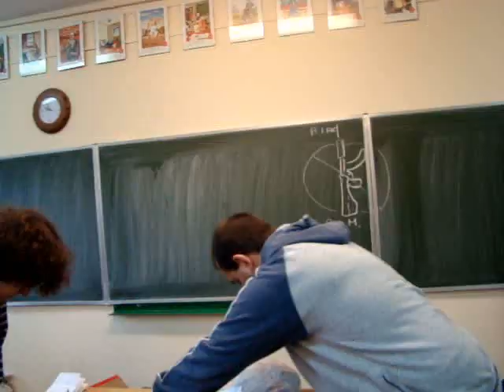Przewrót Majowy 8.05.2010 Łęczna by dudi.wmv